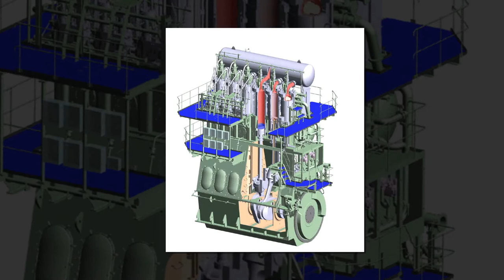Ship Engine 2 Stroke | Low and Medium Speed Engines | Ship Machinery | Alang Store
The AlangStore.com is a global trader and exporter for New and Used Marine and Industrial Machinery. We Provide all kind of
New/Used/Unused/refurbished/recondition Ship and Industrial Machinery Ship/Marine Automation, Oil Centrifuge Separator Purifier and it's
Parts, Ship Hydraulic Machinery, Industrial Gearbox, Drills and Power Tools, Ship Navigation, Ship Machinery as per the request of customer.

The 70% of our visitors converts into a customer, We also ensure to the buyers that they get the detailed and correct information and we

verified and tested about the products which help them make an informed decision. We build, offer and maintain a place where industrial

consumers can come to find and discover anything they might want for the reliability of their Industry or personal use.

Alang Store Provide the product of all Brands like SIEMENS,STN ATLAS ELECTRONIC,SELCO,WESTRONICS,ABB,OMRON,MITSUBISHI,ALLEN-

BRADLEY,LS,YORK,BEIJER ELECTRONIC,DELTA,MOXA,TRACO,LYNX,MW MEAN WELL,PULS,EATON,PHOENIX,AMOT CONTROLS,IDEC PLC,PR ELECTRICS,TRAFAG,S I/O

X,DANFUSS PRESSURE CONTROL,TOYO ELECTRONICS-CROP,WATSON SMITH,SAM ELECTRONIC,KONGSBERG,NAV PIXEL,NEW TECH,NOR CONTROL,SAACKE,GEA WESTFEILA-

SEPRATOR,LANDIS,HONEYWELL,HONEYWELL,WOODWARD,SOLA POWER SUPPLY,MAN WELL,AVK,AVC,GAC,CUMMINS,EMRI,GE FANUC,EUROTHERM,YOKOGAWA, YAMATAKE-

HONEYWELL,AZBIL,SESCON,UNITRONICS,HITECH INSTRUMENTS,MOBREYARAB,VAF INSTRUMENTS,HYUNDAI ELECTRICAL

ENGINEERING,GRAVINER,AUTRONICA,ELTEK,SOREN T.LYNGSO,GPV ELECTRONICS A/S,KEI OSAKA JAPAN,NADA,MACGREGOR,SUMITOMO,AQUA SIGNAL,JANSSEN,STN

SYSTEMETCHIK NORD GMBH,HRMS,CS SYSTEM A/S,WESTFALIA SEPRATOR,DELF and etc.